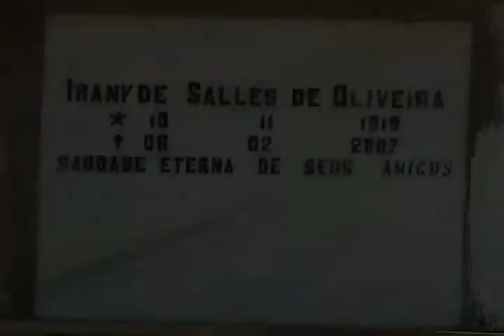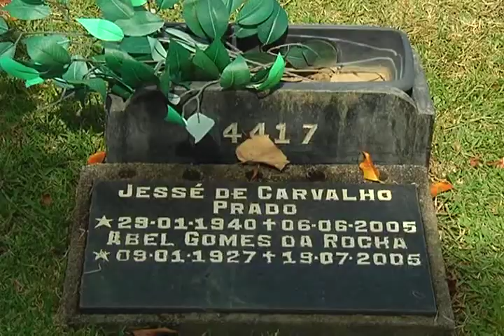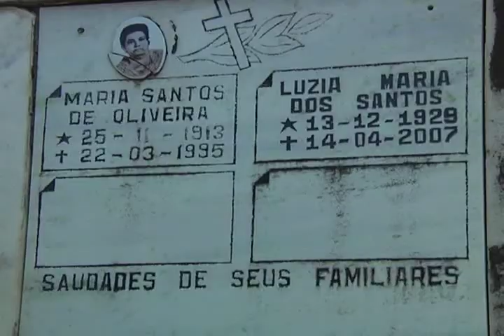II FINADOS CRENÇAS MITOS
Conheça o trabalho de quem produz as lápides nos cemitérios e como a tecnologia transformou o trabalho manual em uma linha de produção